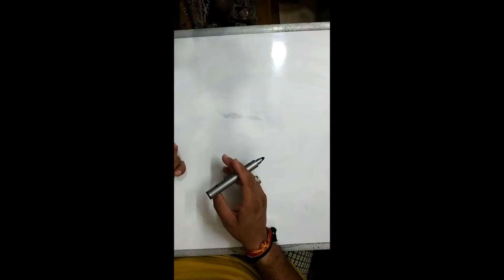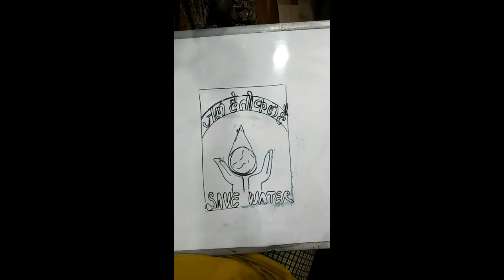Class 8 : ART - Poster making : By Mr. Naval K.